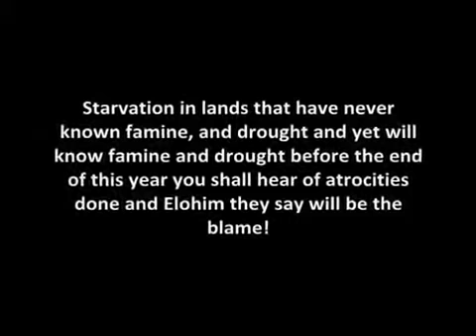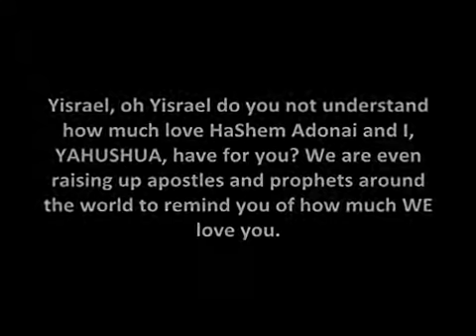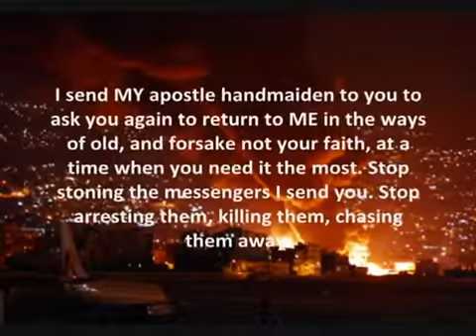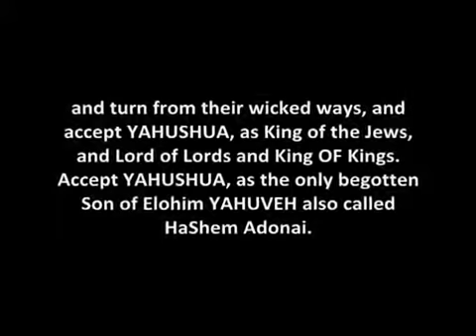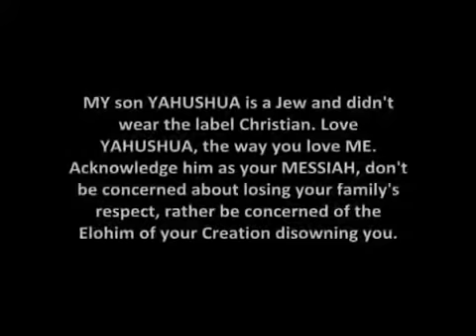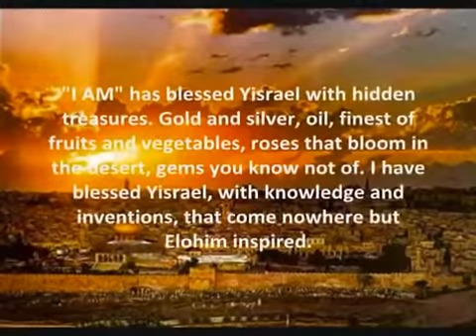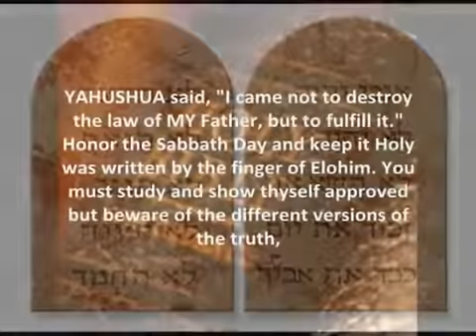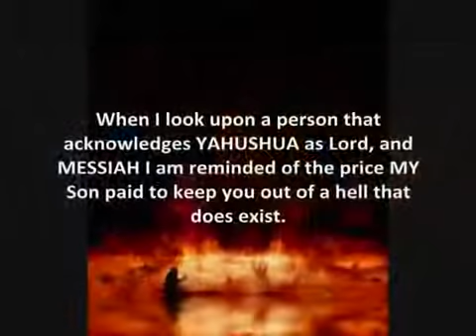AMIGHTYWIND Prophecy 48 - Yisrael, Your Enemies Seek To Make You A Scapegoat! 2 of 2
Originally Uploaded by YTForYAHUSHUA, thanks

Prophecy 48 -- Given to Prophet Elisabeth Elijah on May 29, 2001.

"Warning to ISRAEL and all those that love Israel and the Jewish People with a love not our own but from Elohim, please do as commanded in the scriptures and pray for Jerusalem. Please pray and agree that Father Elohim YAHUVEH, HaShem Adonai, will spare those that cry out to HIM, even those that don't yet know YAHUSHUA as MESSIAH. Please pray the laborers will reach them very quickly that labor in Israel. Something is so urgent in my spirit. The below word came unexpectedly as I wrote the site manager, prophecy started flowing forth and it is not the one that is like fire in my bones, I am waiting for the right time to release. I do not understand something, if anyone has the answer please let me know, but although I have the date for Pentecost, Shavot, for May 27, I do not feel peace that May 27, or May 28, is the correct date.

Something is wrong. It should be on the Sabbath for one thing. Not on a Sunday or Monday. No something is very wrong, and I don't know the correct date, if anyone can confirm this please let me know. It is like I am still waiting for Pentecost or Shavot to come and celebrate it for something big is meant to happen on this day in the spiritual realm if not the physical realm. I have an uneasy feeling something was changed as to the Calendar date. Anyone else feel this way? Please drop me a line. I don't claim to be a scholar of dates. [Note: We have learned that the Day of Pentecost, Shavot, is June 2, 2001.]

Beloved Jewish People you need to realize I am not out to convert you to Christianity, but rather to introduce you to YAHUSHUA! You who Love HaShem Adonai the giver of the laws to Moses, we just want to introduce you to the Son of HaShem Adonai HIS Name is YAHUSHUA ha MASHIACH some call him by a Greek name (Jesus) he redeems us when we break the laws of HaShem Adonai. He covers our sins with the shed Blood at Calvary, he is the sacrificial unblemished lamb, just as surely as the blood of the lamb was put over the door posts in the time of Moses, so the angel of death would pass over those houses and they would be spared the curses for the Egyptians and those meant for the evil pharaoh.

This doesn't mean Egyptians are not accepting YAHUSHUA, or that all Egyptians are going to Hell, for YAHUSHUA, saves all who will accept him as MESSIAH and turn from their wicked ways. Loving Elohim the Father YAHUVEH, his son as MESSIAH and Lord YAHUSHUA, (Jesus Christ) and allowing the RUACH ha KODESH (HOLY SPIRIT) to lead and guide you to bring glory to YAHUVEH our Elohim HaShem Adonai. I am sent to both the Jews and those that don't realize when they accept YAHUSHUA, as Lord and MESSIAH, they are grafted in the branch of the olive tree and become a Jew. The Blood line to the King of Jews and Lord of Lords is what gets us into Heaven. There is one intercessor before Elohim the Father and it is not Mary, nor the saints, not Mohammed, or Buddha. None of them are the MESSIAH, only YAHUSHUA was perfect, sinless, and laid HIS life down for us, spilling HIS Blood to wash away our sins. Because YAHUSHUA, is HaShem ADONAI's Son, that was with him in Heaven at the beginning of time."

AMIGHTYWIND.COM ALMIGHTYWIND.COM YAHUVEH YAHWEH YHWH YAHUWAH HaShem ADONAI ELOHIM Jehovah LORD YAHUSHUA YAHSHUA MASHIACH Jesus Christ Yeshua Messiah RUACH ha KODESH HOLY SPIRIT Apostle Prophet Elisabeth Elijah yahsladynred speaking in tongues Hebrew Messianic Jewish Pentecostal End Time Ministry Prophecy 48 Prophecies Prophetic Warning Israel Yisrael Iran Middle East Conflict World War 3 Scapegoat Dome of the Rock Torah Tanakh Ten Commandments Bible Great Tribulation Revelations Jabob's Trouble